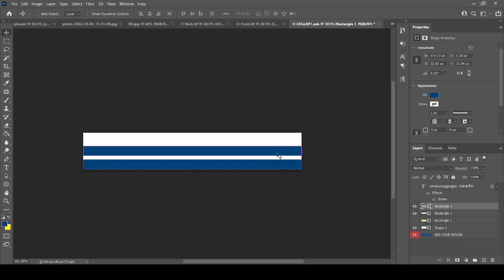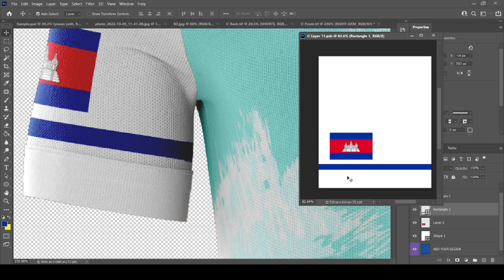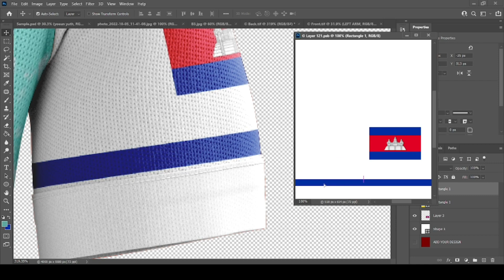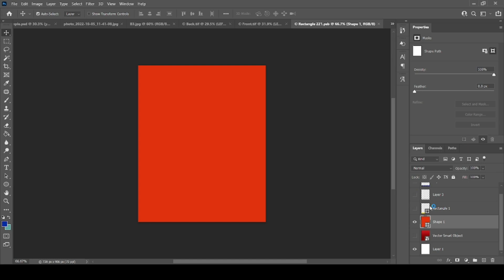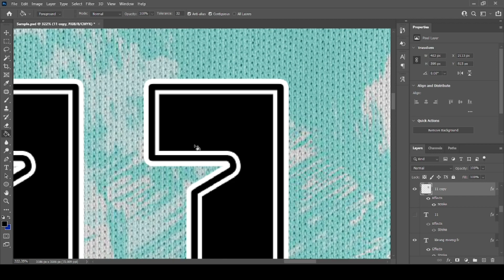Design Soccer Jersey EP021